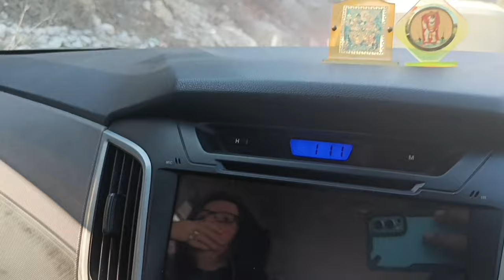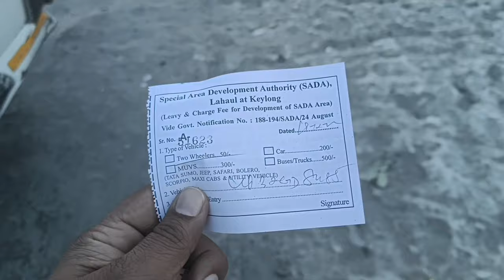Vlog 3 | EP 3 | Chandigarh to Manali | Sissu | Himachal pardesh tourism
Music Credit -